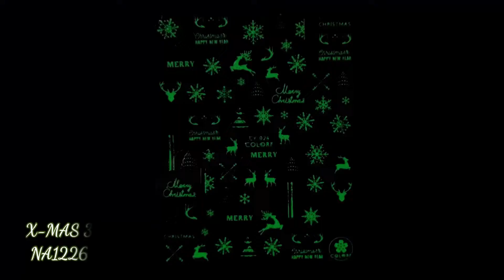Christmas Stickers Nail Art | Juliana Nails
Christmas nail stickers by Juliana Nails. Make Your nails ready for the joyful season ahead with this nail art.  Glow in the dark stickers are especially festive. Products used in this video are: NA1224, NA1225, NA1226, NA700788, NA263
All can be found in our webshop. Just type product code into search box.